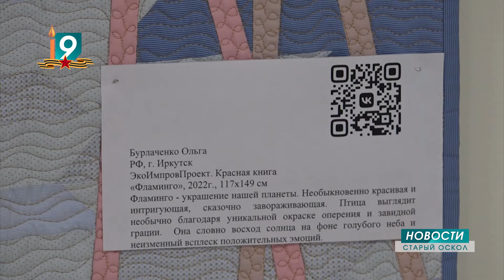Международная выставка лоскутных картин открылась в Центре народных промыслов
Лоскутные картины мастериц из разных стран - упрёк людям, не берегущим планету. Творческий экопроект посвятили вырубке лесов, загрязнению воды и исчезновению животных и растений.